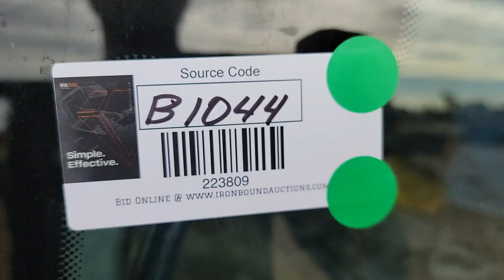DEERE 310SJ For Sale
John Deere 310SJ Backhoe, 4WD, Enclosed Cab, Extendahoe, 4 in 1 90" Front Bucket, 24" Rear Bucket, Front Tire Size: 12.5/80-18, Rear Tire Size: 19.5L-24, Shows 5229 Hours, S/N# T0310SJ174304